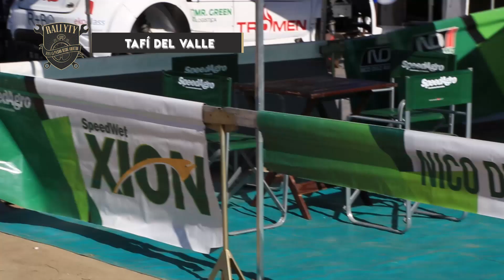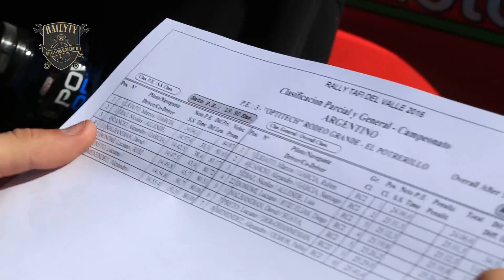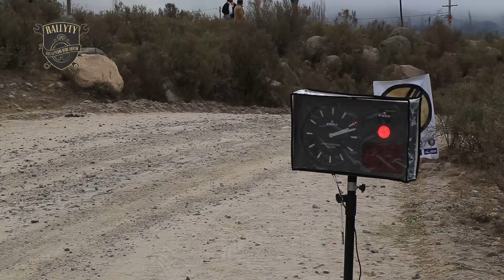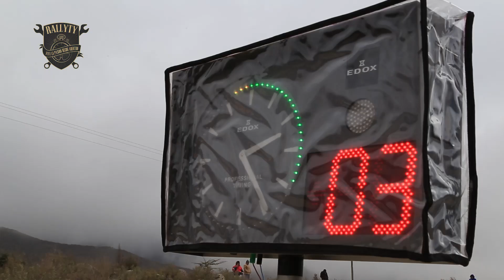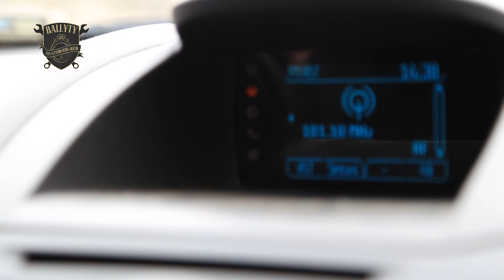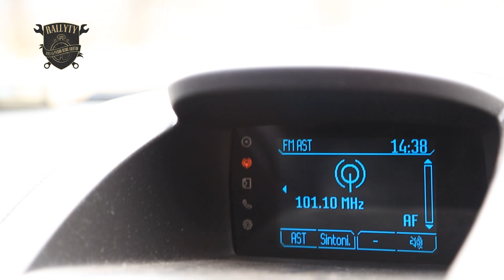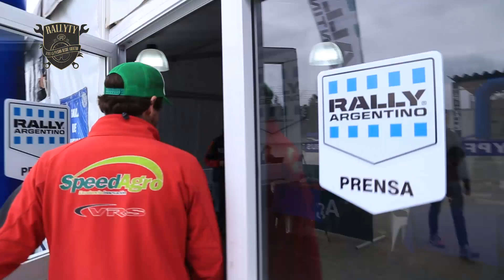RALLYTY - Capítulo 14